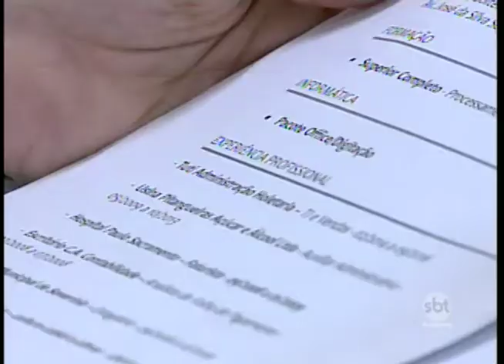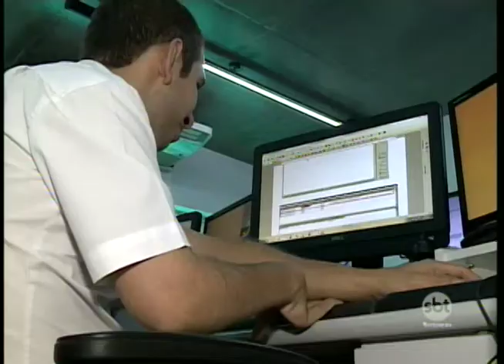Nova Lei trabalhista pode prejudicar trabalhadores com deficiência